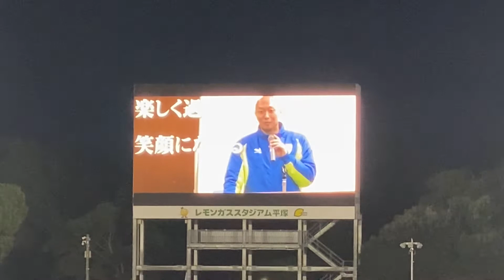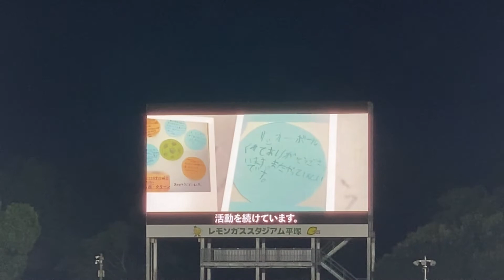久光選手もきっと喜んでいると思う！